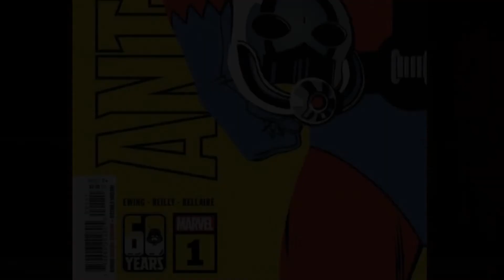Comic Review | Ant-Man #1 | Marvel Comics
Al Ewing and Tom Reilly Colors Jordie Bellaire Letters Cory Petit
Explore the history of every hero (past, present and future!) called Ant-Man!

Clay: @Clay_Harrison
Kyle: @Kylepedia
Adrian: @Adrian_Harry
Daniel: @eckospider
Josh: @cosmosis